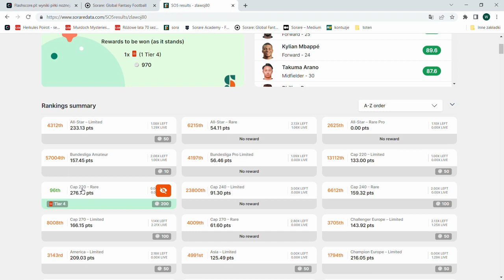SORARE GW 365 LIVESCORES ... so far, so good